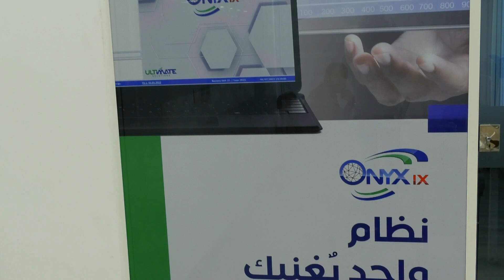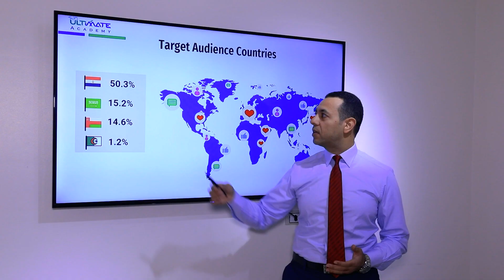ألتمت أكاديمي علامة فارقة في عالم التدريب علي أنظمة المحاسبية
ألتمت أكاديمي تحقق نجاحًا تلو الآخر، حيث تتوسع في تقديم برامجها التدريبية لتشمل المزيد من المجالات لتأهيل أكبر عدد من الشباب لسوق العمل.